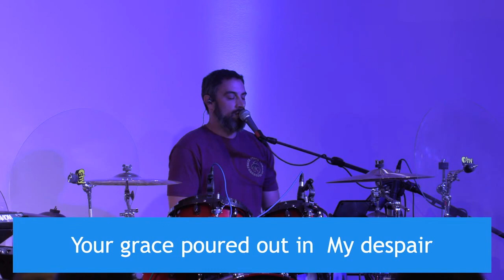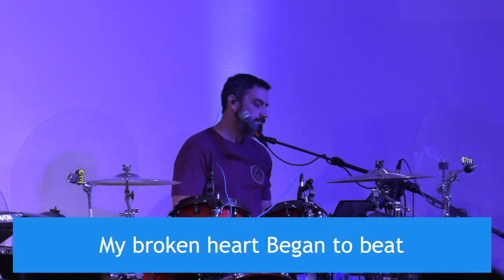Revival- Northpointe Praise Band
Zach Williams song performed at
Northpointe Church
Adairsville GA